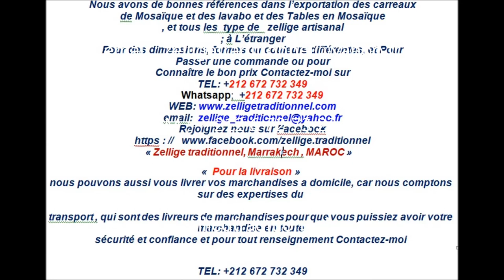Zellige Marocaine avec le meilleur exportateur de zellige traditionnel 2019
Bienvenu sur la  page de  notre  atelier  de  décoration   traditionnelle marocaine qui spécialisée  dans  la  fourniture  de  Zellige au  Maroc
Nous proposons une gamme de couleur  en Zellige de premier choix. Fabriquées avec  par les artisans de la ville de Marrakech. Tous les carreaux en Zellige sont taillées à la main afin de garantir un résultat précis et soigné.
   nous pouvons aussi vous livrer vos marchandises a domicile  , car nous comptons sur des expertises du transport , qui sont des livreurs de marchandises pour que vous puissiez avoir votre marchandise en toute sécurité et confiance et pour tout renseignement Pour des dimensions, formes ou couleurs  différentes, envoyez-nous votre demande et  Pour passer une commande ou pour connaître le bon prix Contactez-moi sur :
Notre atelier aussi est spécialisée dans la fourniture et  réalisation et fabrication des carreaux d'argile, et la pose de zellige traditionnel marocane,carreaux zellige, revêtement du sol par " bejmat ", carrelage, décoration de fontaine et de façades, création de tables rondes et rectangulaires en zellige, de tuile, conception et réalisation de motifs décorés et personnalisés de zellige, assemblages de motifs de zellige avec ou sans frise, création de fresques en zellige, revêtement de : marche et contre marche, escalier, douche, salle de bain, Spa, Hammam, fontaine, piscine en zellige, colonnes et cheminée ..Nous pouvons aussi modifier nos dimensions ou le dessin de nos table afin d'obtenir le meilleur résultat pour votre espace. Nous serons aussi vous guider dans le choix de nos patines et ainsi apporter la touche souhaitée à votre projet. Grossiste et Fournisseur de Zellige au Maroc à marrakech : bonnes références dans l'exportation des carreaux de Zellige et des Tables en Zellige à L'étranger ,et Plusieurs photos et des prix seront disponibles dans notre site

Nous vous laissons voir l'album, qui contient une série de tableaux qui présentent des designs haut de gamme intègrent plusieurs endroits dans votre maison.
S'il vous plaît joindre à nous regarder cet album et nous donner votre opinion